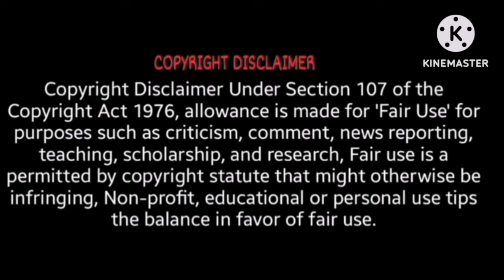Life में पहली Lichdd की On Camera Insult 😱Jhoothi Motu Pregnancy Season 3 🤑@ankushagnihotri89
Didi On Camera Mummy ne क्या बोल दिया 😳@ankushagnihotri89